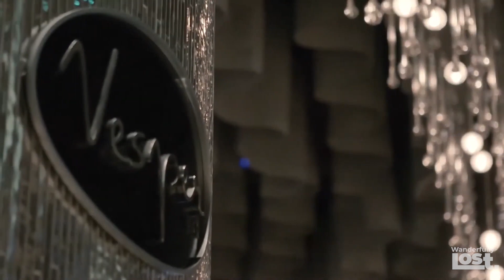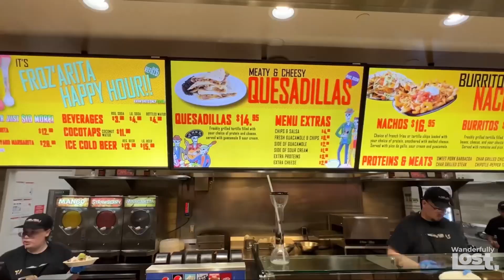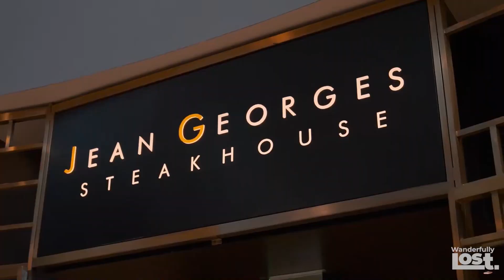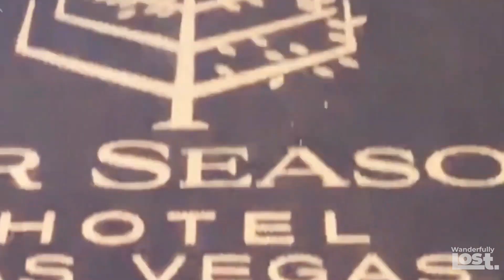Try These 8 Las Vegas Hotels In 2025.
First time Vegas goer or seasoned vet looking for a new place to stay?  Check out this video guide with 8 Las Vegas hotel options.

Wanderfully Lost counts down the 8 best hotels in Las Vegas!  If you're looking a Las Vegas hotel tour, look no further than this Las Vegas Travel guide!

🌏 Wanderfully Lost, where Moms and Dads come for travel advice.